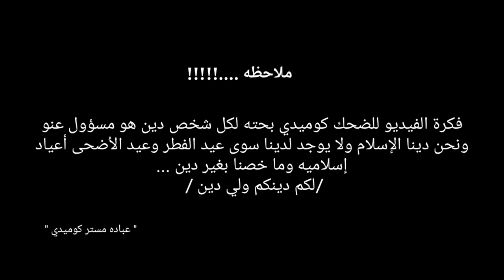وأخيراً بابا نويل إجى لعنا عالبيت 😅💔 obada kauoge